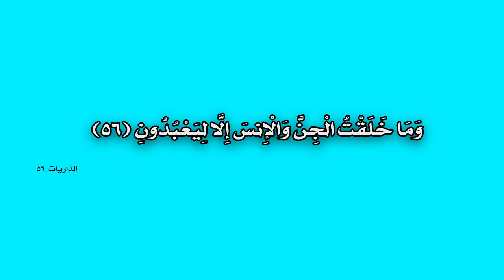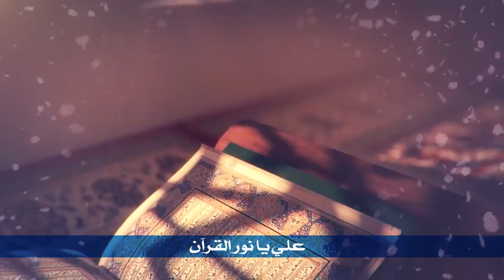(عصر القبورية ) راب مهدوي إسلامي || علي مبروك الولاية|| الشبل : علي صامد || كلمات: فلاح السوداني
::: راب مهدوي إسلامي :::
|| علي مبروك الولاية | O Ali ... Congratulations for Governance
|| الشبل : علي صامد
|| كلمات: فلاح السوداني

||المهرجان{5}

Al-Mahdi ...Knowledge ... Piety ... Moderation... Morals

بمناسبة عيد الغدير الأغر 1440ه‍،

|| ذكِر الشباب :
| حيدر العادلي | حيدر الخيكاني | محمد الموسوي | علي فهد | محمد صادق | سيف علي

|| ذكِر الأشبال:
| حسين الجياشي | محمود خليل | حسن نبيل المياحي | مرتضى قاسم | تقي ناجح | أمير عباس
| حيدر علي محمود صامد | محمود حيدر الباوي | حسن الجياشي | حسن صادق | حسين ميثم